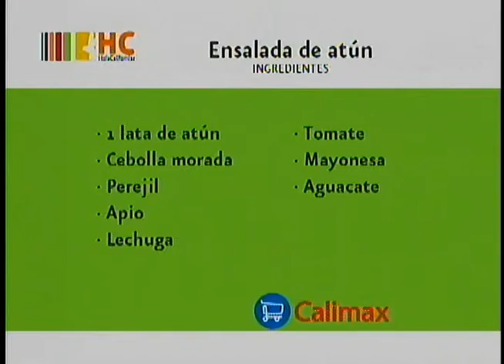HC cocina 30 mayo